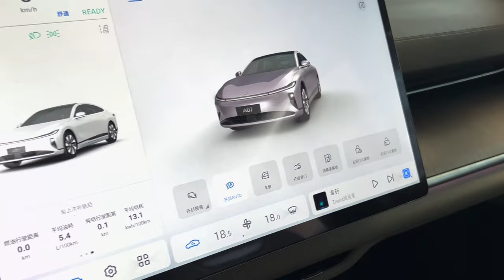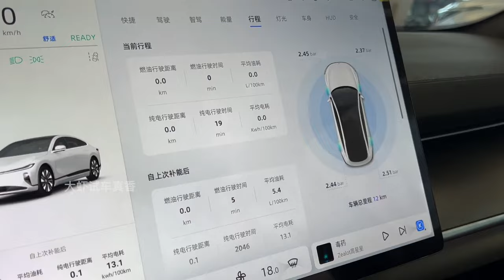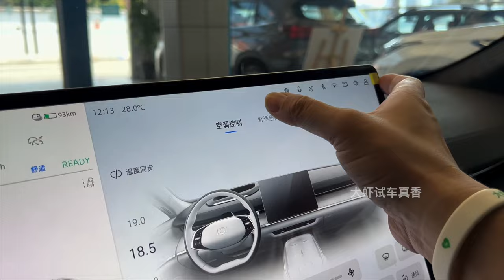2023 Changan Qiyuan A07 in-depth Walkaround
2023 Changan Qiyuan A07 in-depth Walkaround

The 2023 Qiyuan A07 showcases a futuristic design that sets it apart. Its bold headlight cluster and three-stage air intake below create an immediate visual impact, highlighting a dynamic front fascia with a sleek yet sturdy profile. Raised ribs on the motor/engine compartment cover give it a captivating diving-motion effect, adding to its allure.

Emphasizing its sporty character, the car features smooth side lines, a subtly sloping rear design, and aerodynamically designed low-drag rims. Concealed door handles contribute to its aesthetic, while at the rear, a through-type taillight group with blackened accents and an integrated ducktail spoiler enhances the sense of movement. The car's dimensions measure 4905mm in length, 1910mm in width, 1480mm in height, and it boasts a wheelbase of 2900mm. Consumers can choose between 225/55 R18 and 245/45 R19 tire specifications, based on their preferences.

Beneath its sleek exterior, the 2023 Qiyuan A07 is expected to utilize the Changan EPA1 platform, offering a choice between range-extended hybrid and pure electric versions. The range-extender variant is powered by a 1.5L Atkinson cycle engine (JL473QJ) delivering a maximum power of 95 horsepower. This model also features an electric motor with a power output of 160kW, aligning with the existing Deep Blue SL03 extended-range version. On the other hand, the pure electric variant boasts a potent XTDM27 drive motor with a maximum power of 258 horsepower.

Incorporating cutting-edge design, electrifying performance, and an array of advanced features, the 2023 Qiyuan A07 is set to be a captivating addition to Changan Automobile's lineup.